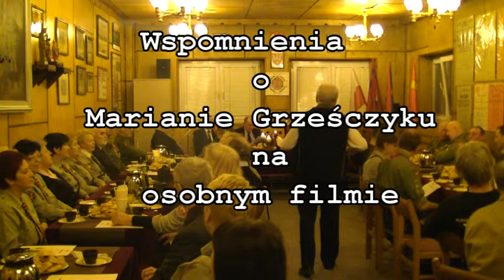Z serca do serca słowo sobie dajem... - w Hufcu ZHP w Ostrowie Wlkp.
Ostrów  Wlkp. Zakończeniem spotkania harcerzy w Ostrowie Wlkp. z okazji nadania imienia hm. Mariana Grześczyka Izbie Tradycji Harcerstwa na Ziemi Ostrowskiej było odśpiewanie tej właśnie pieśni braterskiej, harcerskiej.